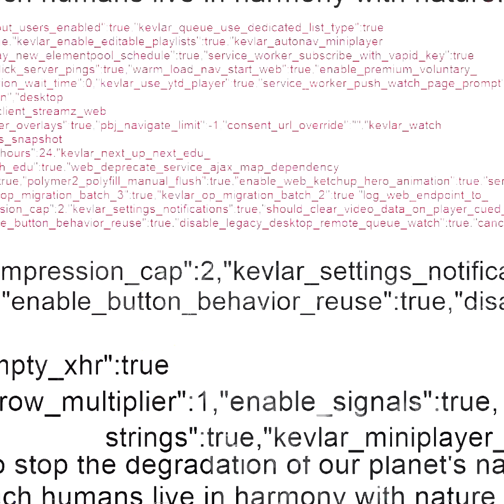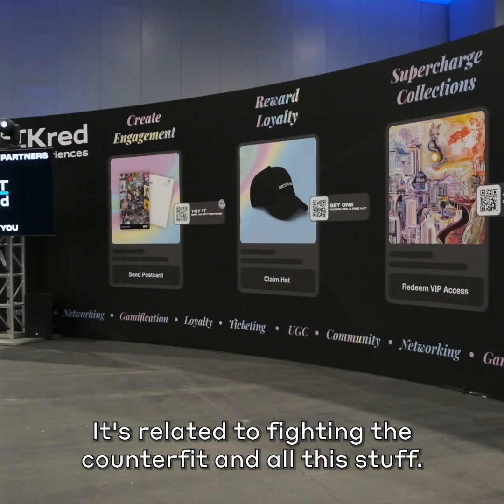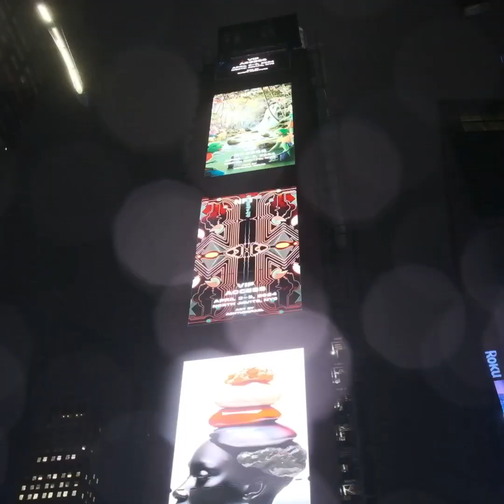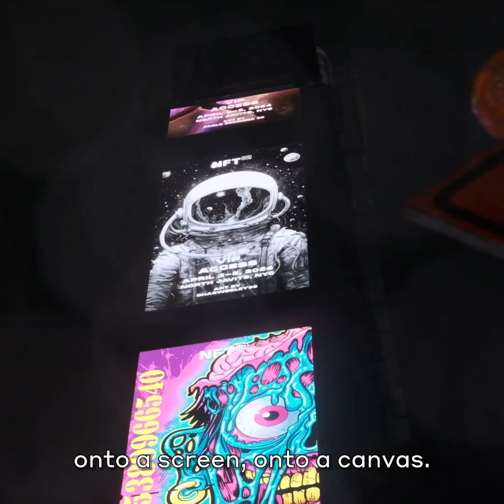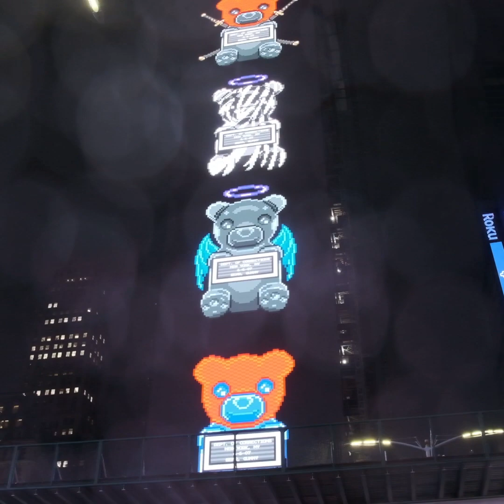Day 1 recap of @NFTNYC with ÂTTN.LIVE founder @ianutile